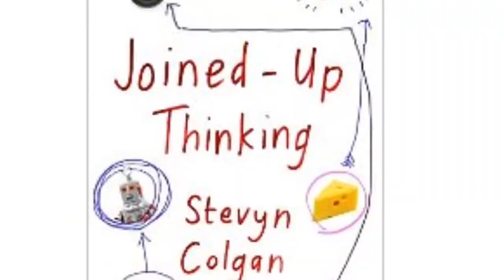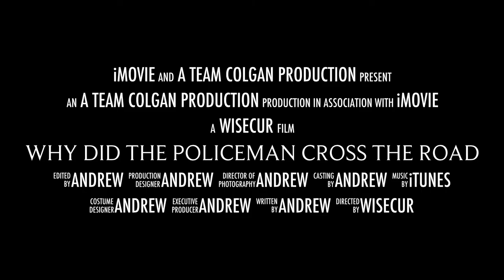Pledge to buy @StevynColgan's new book "Why did the Policeman cross the road"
Click the link if you'd like to know more about Stevyn Colgan's new book You can follow @StevynColgan on Twitter